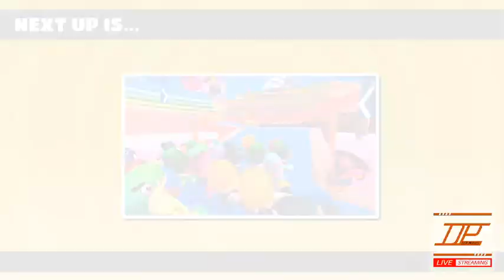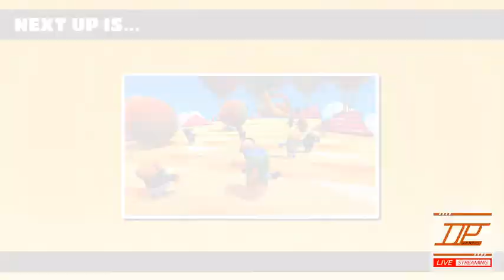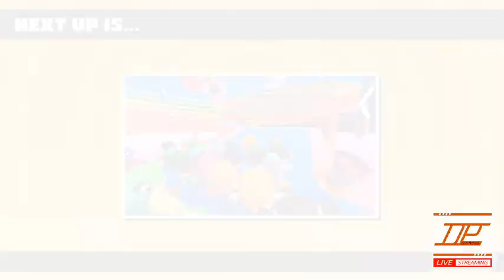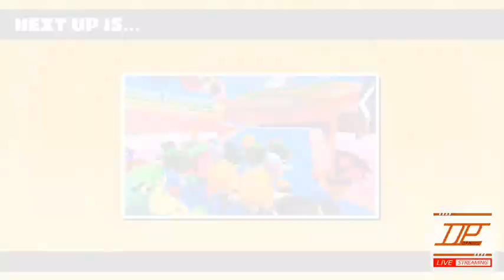Shadow Poet LST #2 - Fall Guys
Another Shadow Poet Live Stream Tuesday